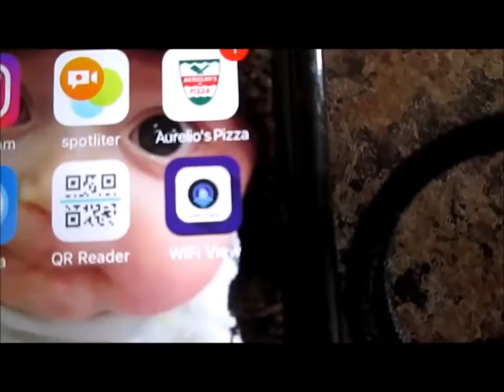WiFi Endoscope Camera 2